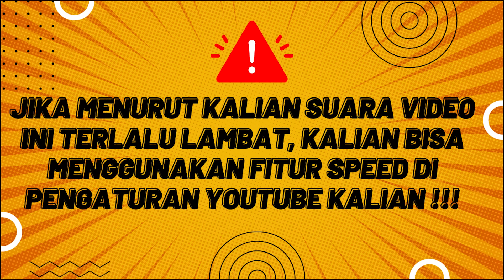AKHIRNYA BOCAH INI MEWARISI TEKNIK RAHASIA KELUARGANYA I ALUR MANWHA PART 35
Reinkarnasi Biasa PART 35
JADWAL UPLOAD
JUDUL + LINK ADA DI DISCORD
Sosmed & Discord